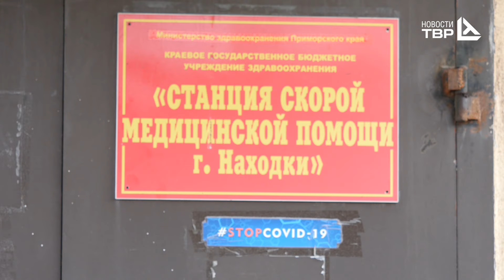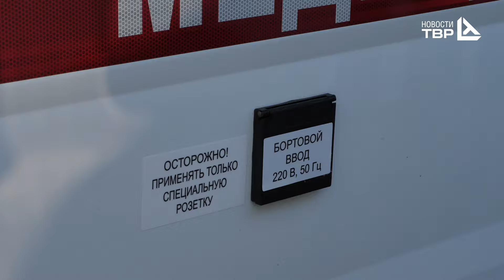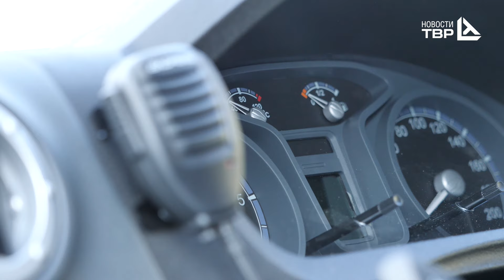10 новых карет скорой помощи поступило в Находку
Находкинская станция скорой медицинской помощи пополнилась новыми автомобилями, четыре полноприводных УАЗа и шесть автомобилей марки Газель Next прибыли в Находку по поручению правительства Приморского края. Техника оснащена системой подогрева Webasto и системой Глонасс. Общая стоимость спецтранспорта составила 33,5 миллиона рублей. На данных автомобилях общепрофильного класса В могут работать врачебные и фельдшерские бригады. Машины оснащены всем необходимым современным медицинским оборудованием широкого спектра. В разгар пандемии коронавирусной инфекции нагрузка на сотрудников скорой помощи увеличилась, поступает множество вызовов и после каждого пациента спецтехника подвергается обработке. Новые машины оснащены бактерицидными лампами, что уменьшает риски заражения самих работников. Кареты скорой помощи от интенсивной работы исчерпывают свой ресурс за 5 лет, а ремонтировать спецтехнику никто не берется. Сейчас автопарк скорой помощи насчитывает порядка 22 автомобилей, некоторые из них готовят к списанию. Новая партия после регистрации и оформления страховки к концу года приступит к своим обязанностям.